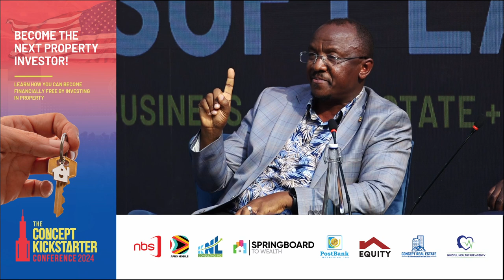Seeking real estate investment success?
The CEO of National Housing and Construction, Keith Kaijuka shares valuable tips about Real Estate Investment  at the Concept Kickstarter Conference Soft Launch in Kampala.
Learn how to navigate the housing deficit and population growth challenges while creating a clear vision for your investment journey.
Don't miss out more on this– join Keith and other industry experts at ConceptKickstarterConference2024!